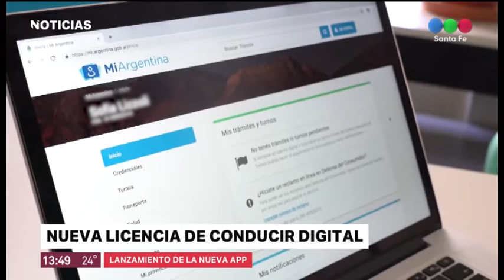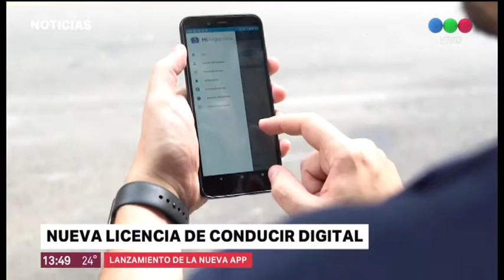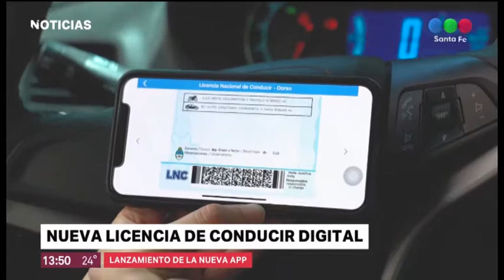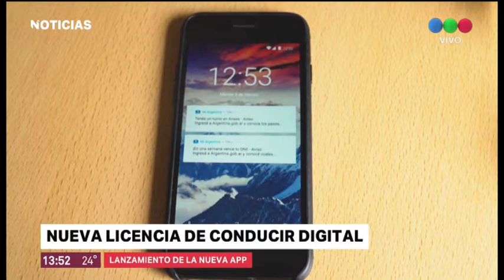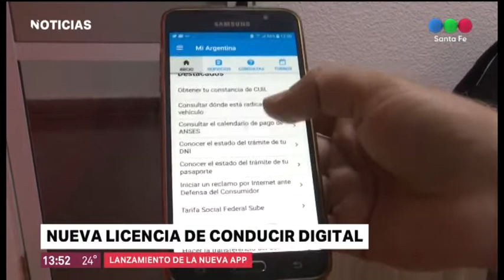Telefe Santa Fe